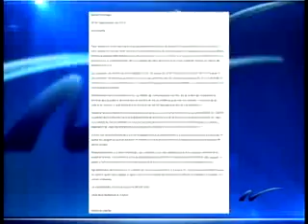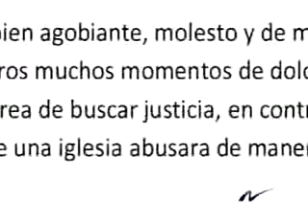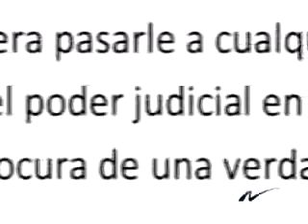15 años de condena y sigue libre el Padre Domingo Espinal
Nuria Piera realiza reportaje sobre la familia del afectado por violacion a manos del Padre Domingo Espinal, el cual aun sigue suelto por el largo proceso judicial.